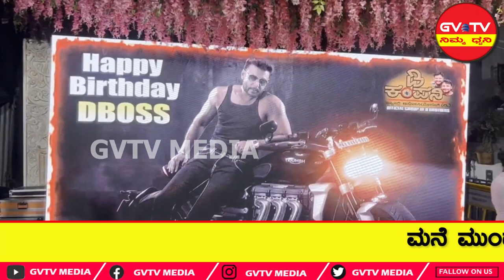ನಟ ಚಾಲೆಂಜಿಂಗ್ ಸ್ಟಾರ್"ದರ್ಶನ್"ರವರಿಗೆ ಶುಭಾಶಯ ಕೋರಲು ಮನೆ ಮುಂದೆ ಅಭಿಮಾನಿಗಳ ಜನ ಸಾಗರ...!